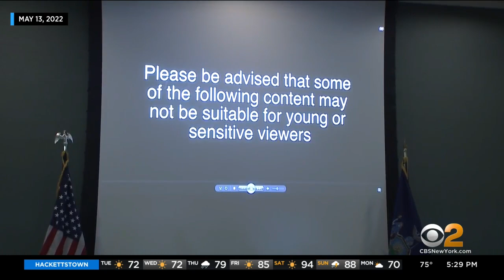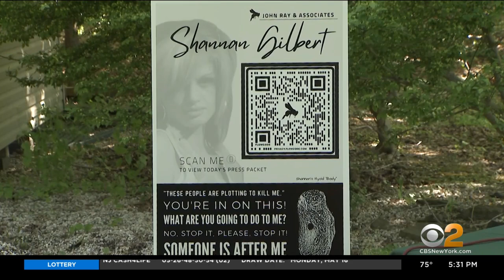Shannan Gilbert's family speaks out on Gilgo Beach murders controversy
The family of Shannan Gilbert is speaking out on a new controversy involving the Gilgo Beach serial killings. Her sister tells CBS2's Jennifer McLogan recently released 911 calls prove that Gilbert's death was not accidental.